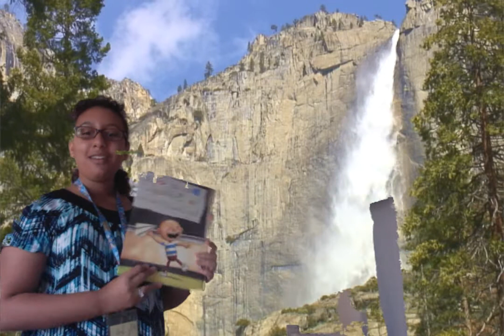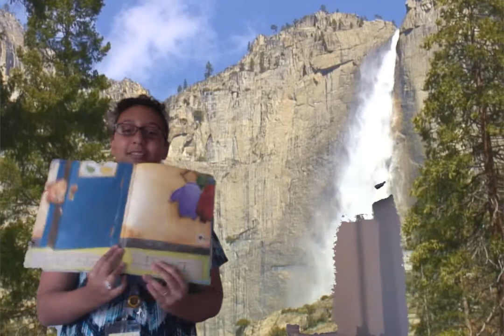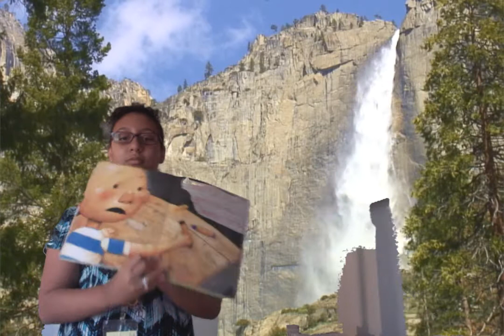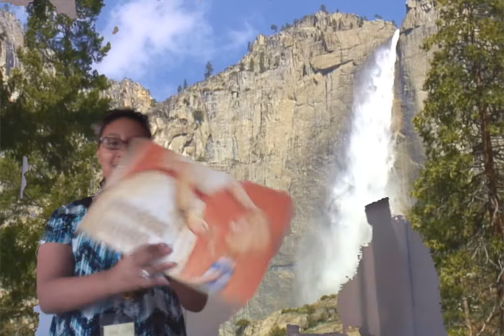Jasmine Angel : Video : Regular Version : Normal Version : Original Audio Version : Year 20 :